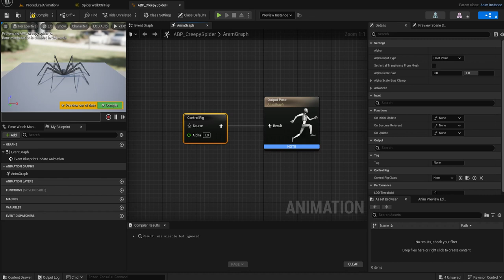Procedural Animation 017 Control Rig Control Rig Class